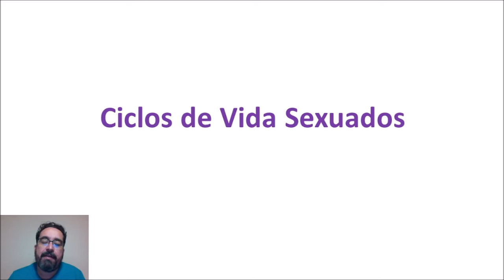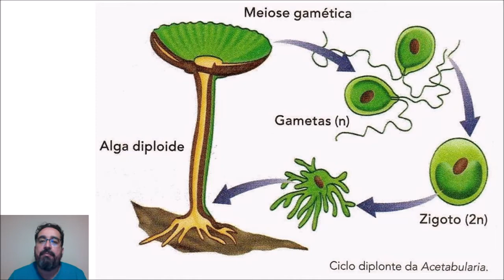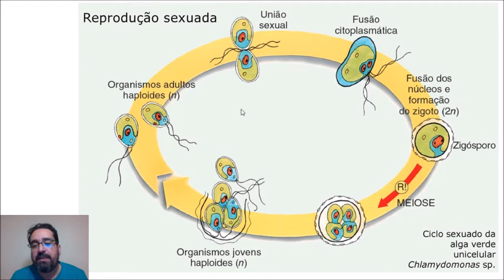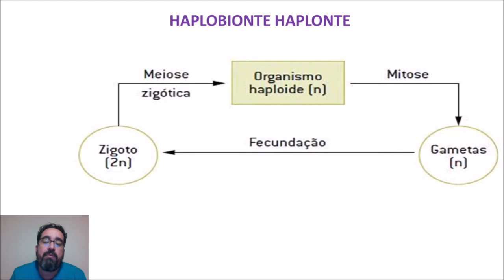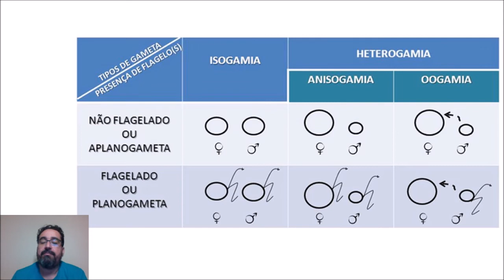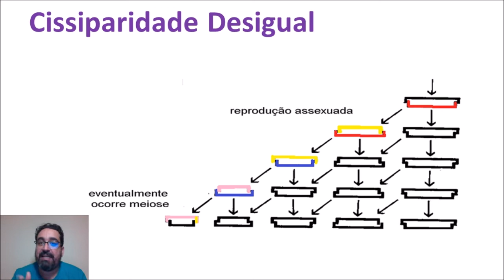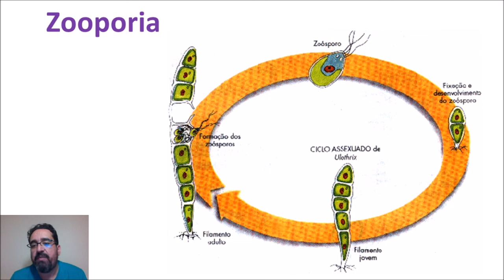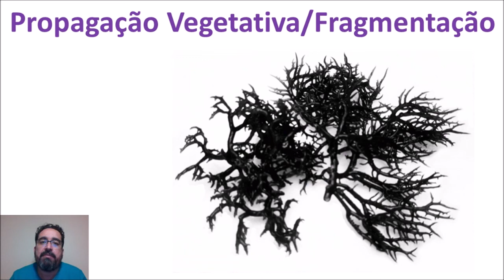REPRODUÇÃO DAS ALGAS E CICLOS DE VIDA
Ciclos de vida sexuados, tipos de gametas e reprodução assexuada das algas.